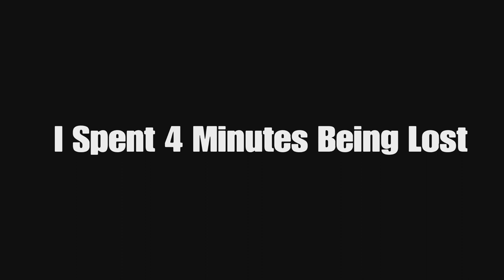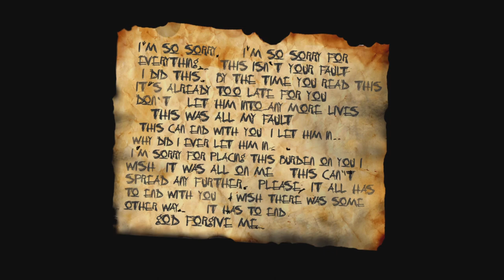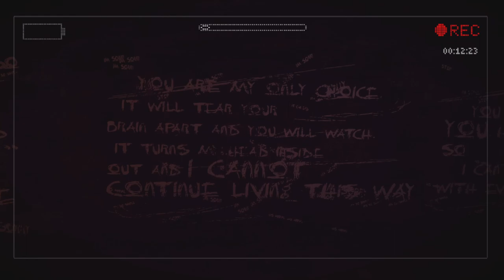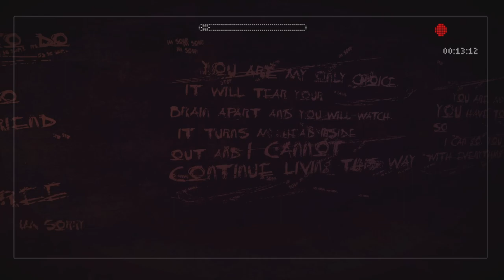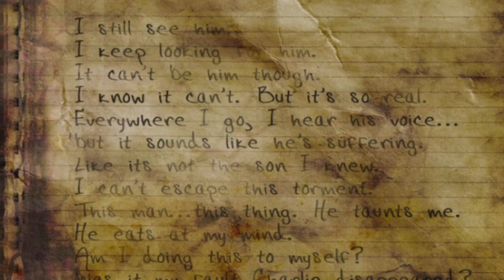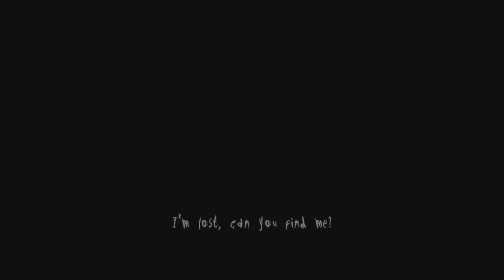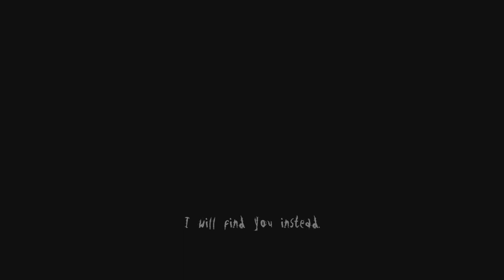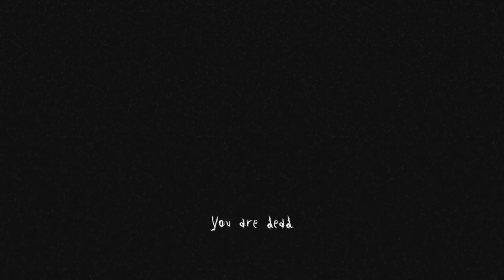The End Of Slender: The Arrival!... I Found The Secret Level!!! (Slender The Arrival Part 3/Ending)